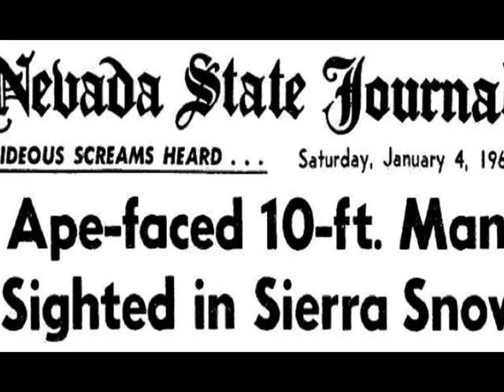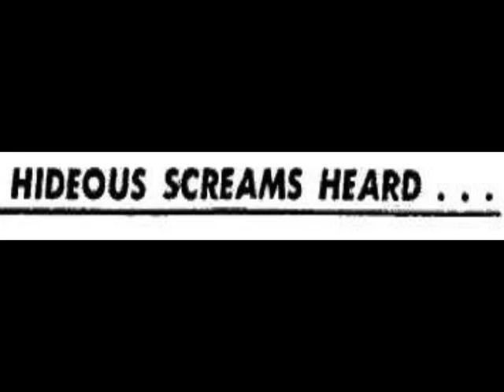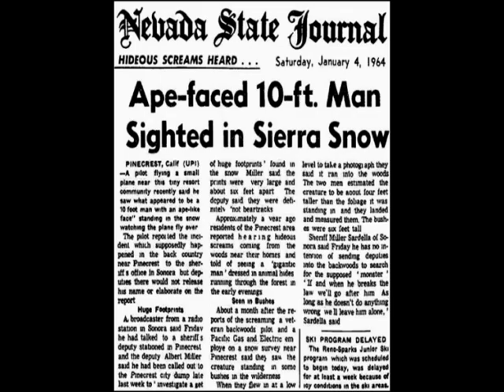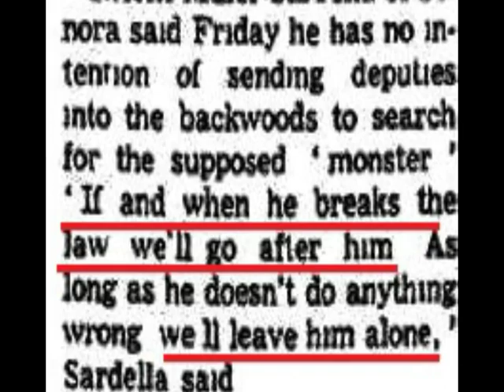Pilot reports 10 ft Ape man (Bigfoot) in snow (52 year old account)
Pilot on snow survey reports a gigantic ten foot tall man with a ape like face, that stood in the snow and watched them. This account is 52 years old and took place in 1964 in Pinecrest California.  Investigated by local law enforcement and reporters.

Zen~Yeti

Come join the discussion at...